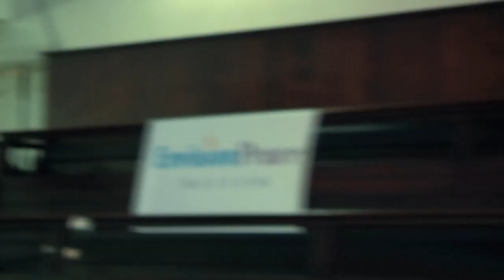Johan Galtung / Amy Goodman Dialogue (Program)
A dialogue between Sociologist Johan Galtung, "father of Peace and Conflict Studies" and Amy Goodman of Democracy Now! entitled "Peace, Justice, Empire, and Occupation."